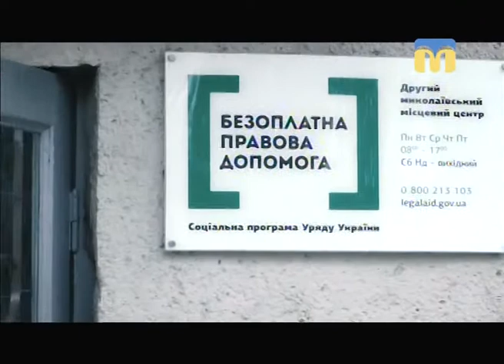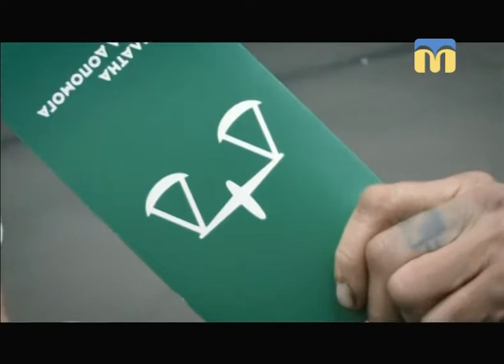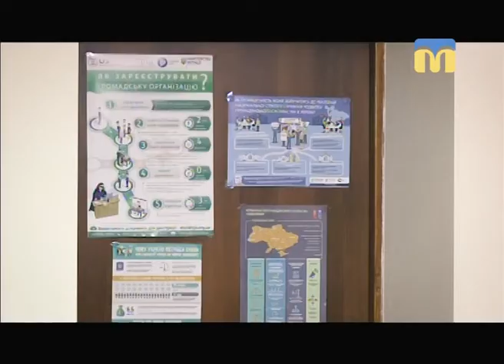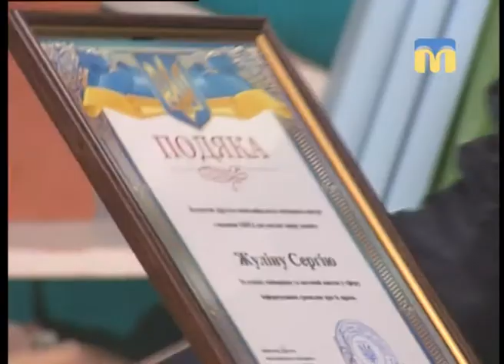Новий день. Безоплатна правова допомога на Миколаївщині - 12.12.2017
Гості студії:  режисер телеканалу "Миколаїв" Сергій Жулін, директор Другого миколаївського  місцевого центру з надання безоплатної вторинної правової допомоги Олег Антонець.